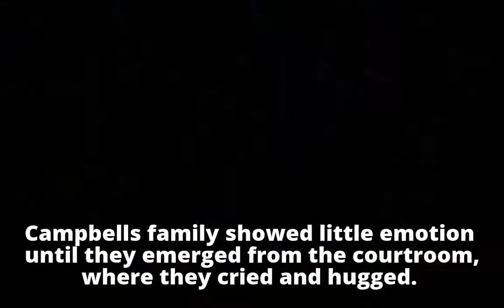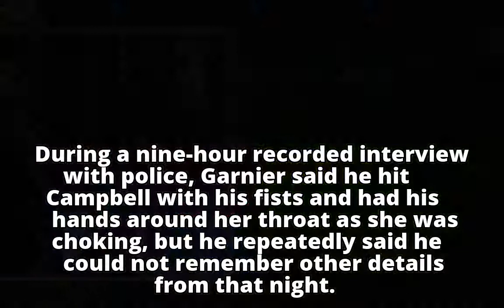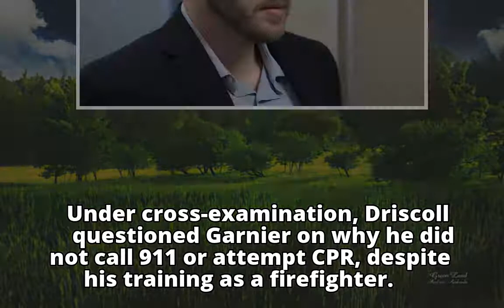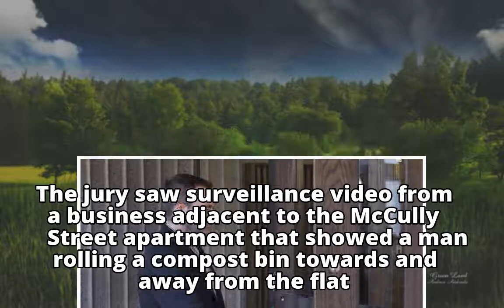VIDEO: Halifax man found guilty of second-degree murder; family of Catherine Campbell thanks police,